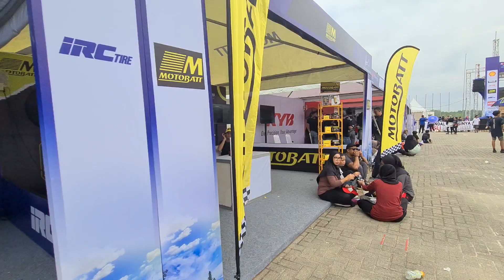Shell bLU cRU Yamaha Enduro Challenge Sanggau Kalimantan Barat